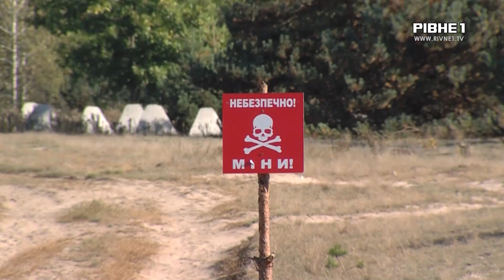У білорусі перевіряють готовність своїх збройних сил - що кажуть у генштабі України?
У республіці білорусь розпочато черговий етап перевірки бойової готовності їхніх збройних сил. Про це повідомив командувач об'єднаних сил ЗСУ Сергій Наєв. Каже, зараз загрози зі сторони країни-сусідки немає. Втім, якщо вона зростатиме, Генеральний Штаб ЗСУ додасть додаткові сили та засоби. Нагадаємо, протяжність кордону Рівненщини з білоруссю трохи більше як двісті кілометрів. Рубіж надійно захищений і під цілодобовою охороною.